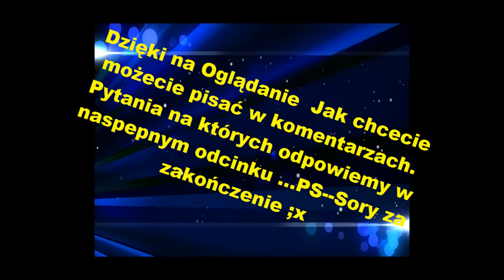Wyprawy Ostrego Densu #2: Takie Tam Kręgle :D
Przepraszamy że bez końca ale Bateria w sprzęcie sie skończyła